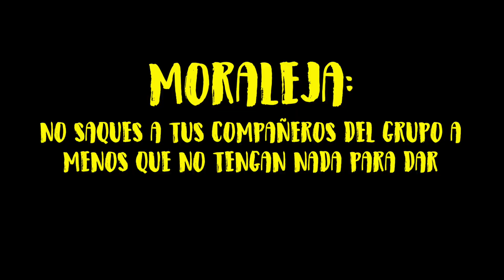TRABAJO EN EQUIPO